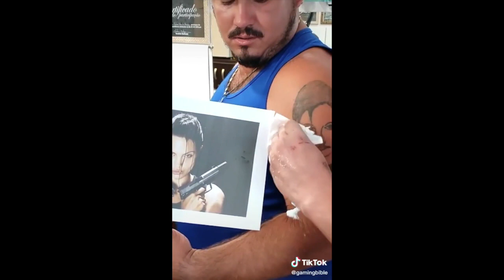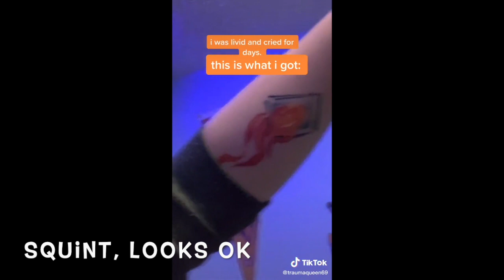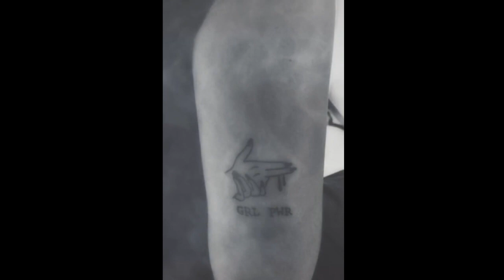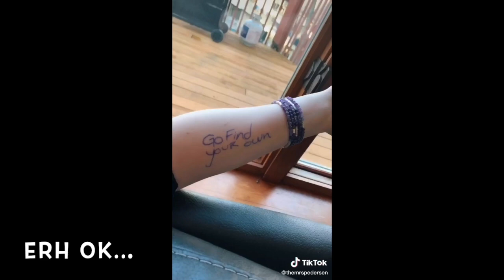TikTok Tattoo Fails 2020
Watch this video completely to explore TikTok Tattoo Fails 2020 exclusively on this page. Sit back and enjoy.

The Top 10 Youtube Video Channel or it’s creators are not responsible or liable for any diagnosis made by a user based on the content of the the Top 10 Youtube Video Channel or Website, or any action that a user takes after viewing or reading the information provided on the channel or site. The Top 10 Youtube Video Channel is not liable for the contents of any external Internet sites listed.